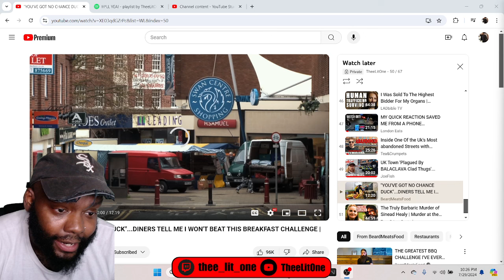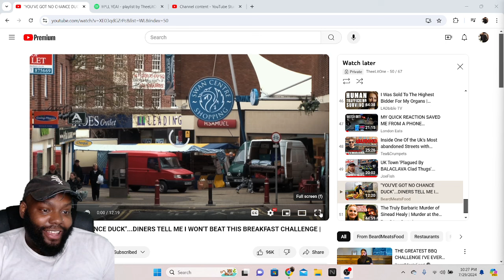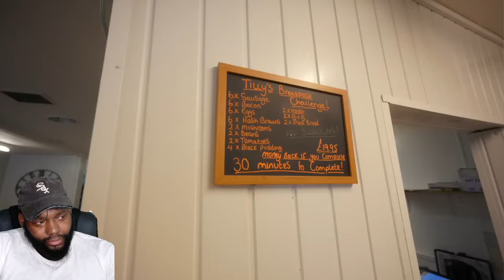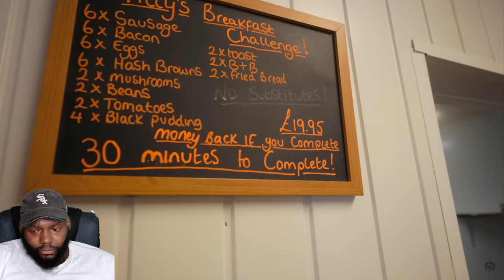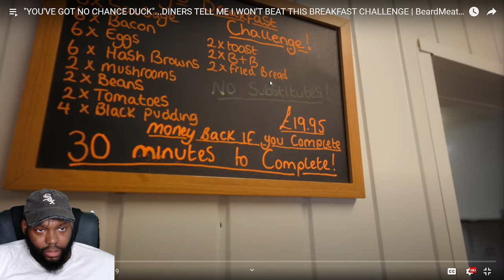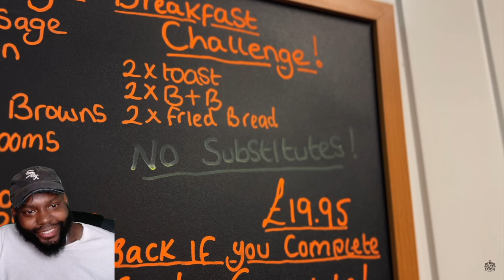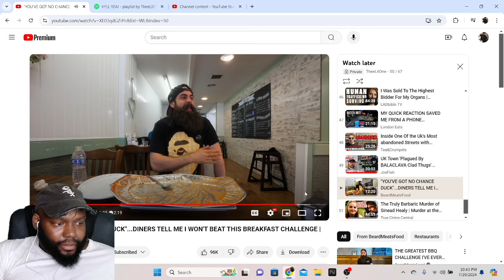CHICAGO DUDES REACTION TO BEARDMEATSFOOD EATING CRAZY FRY UP